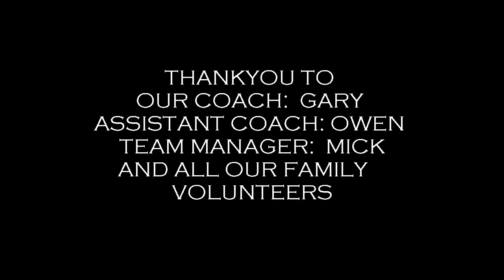ROUND 12 FULL GAME RJFC V YARRAMBAT JFC 10TH JULY 2016